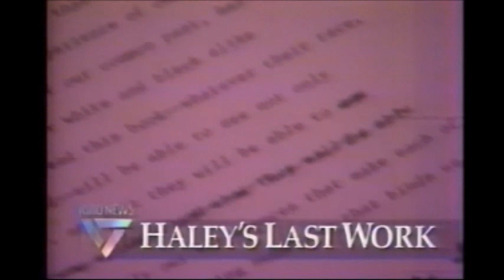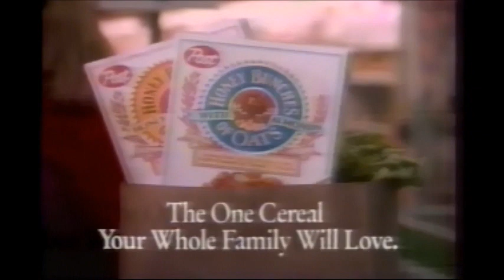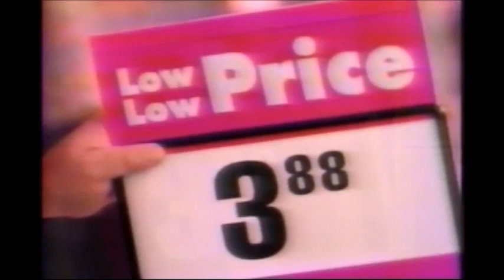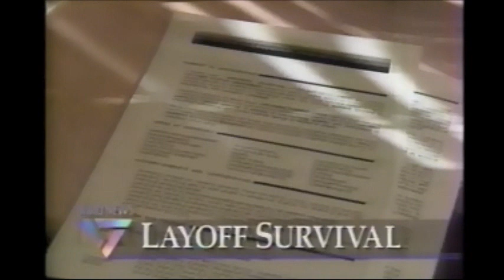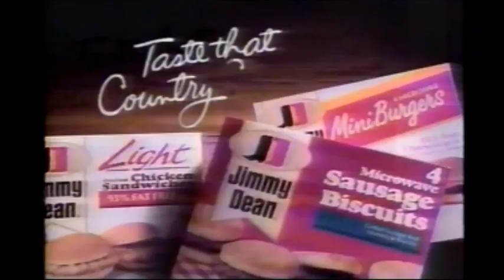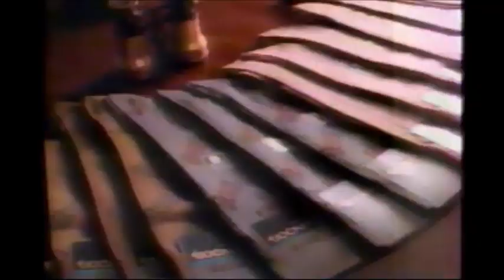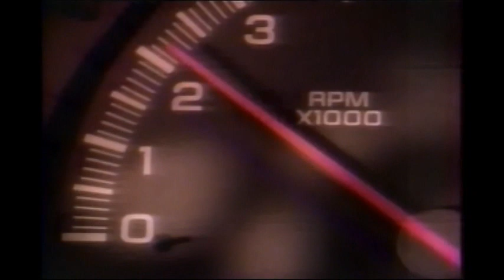February 18, 1993 commercials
Taken from part three of Alex Haley's Queen.

1. Horizon Air (partial)
2. Donahue promo bumper
3. CBS Mini-Series intro: Alex Haley's Queen, Pt. 3
5. MCI
6. Oil of Olay
7. Kmart
8. Untamed Heart movie trailer
9. 1993 Miss USA Pageant promo
10. The 35th Grammy Awards promo
11. Jeep Grand Cherokee
12. Lever 2000
13. Vidal Sassoon
14. Scent of a Woman trailer
15. Coca-Cola
16. CBS Mini-Series: Queen, Pt. 3 mid-commercial bumper
17. KIRO News at 11 update/promo
19. CBS 1992-95 ID
20. Aussie hair care
21. Jack In The Box
22. (same as #2)
24. Another Kmart
25. Another Chrysler
26. (same as #16)
27. CBS Evening News with Dan Rather promo
28. Street Stories promo
29. (same as #19)
30. Horizon Air featuring Starbucks Coffee
31. (same as #18)
32. Another KIRO Newsbreak
33. Another Coca-Cola
34. Post Honey Bunches of Oats cereal
35. Another MCI
36. Tylenol
37. Jeep Cherokee
38. Eagle Vision
39. Yet another Kmart
40. Caress
41. Groundhog Day trailer
42. Betty Crocker Pop-Secret
43. (same as #16 and #26)
44. Yet another KIRO Newsbreak
45. (same as #19 and #29)
46. Jimmy Dean
47. All Pro Pontiac dealers
48. Still another KIRO newsbreak
50. Clairol Ultress
51. Amos & Andrew trailer
52. JCPenney
53. Robitussin cough drops
54. Dr. Quinn: Medicine Woman promo
55. NCAA Tournament/March Madness promo
56. KIRO News at 11 up next promo
57. Dove soap
58. Monistat 7
59. Degree
61. CBS Read More About it with Ann-Marget: When and Where I Enter/Labor of Love, Labor of Sorrow
62. Another 1993 Miss USA Pageant promo
63. A Family Of Strangers promo
64. (same as #19, #29 and #45)
65. Cadillac Deville
66. Disneyland (partial)